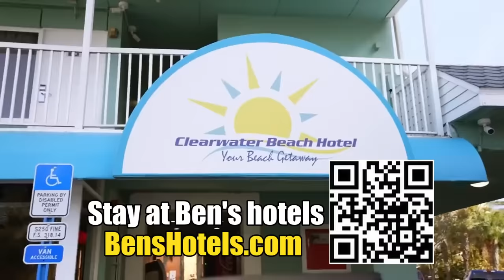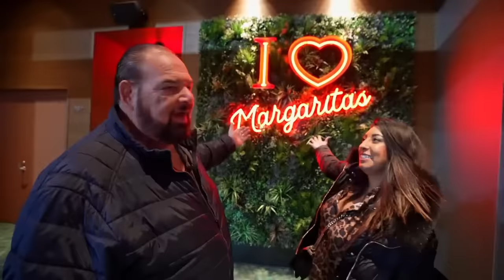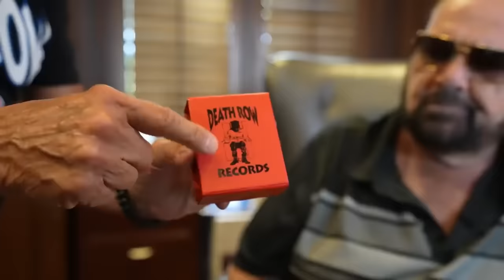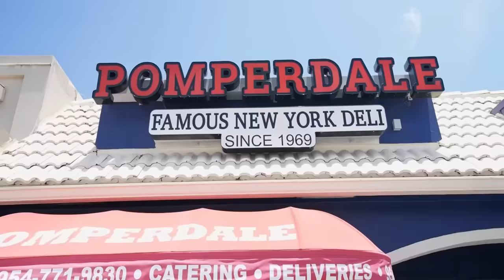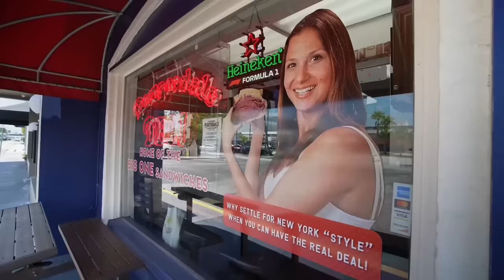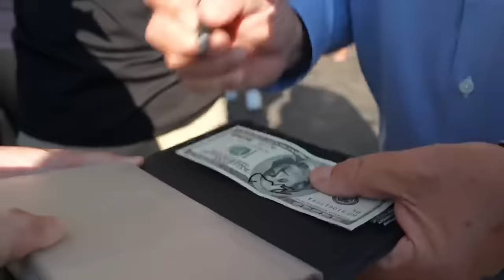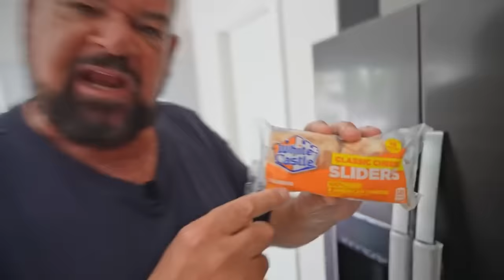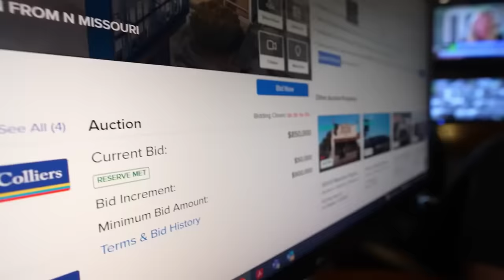Best moments of Ben Mallah 2023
MERCH!

Ben Mallah,
flipping house,
florida mansion,
gas price,
motivation,
mortgage,
fha loan,
funny videos, comedy, building wealth,
cars,  yacht shopping,